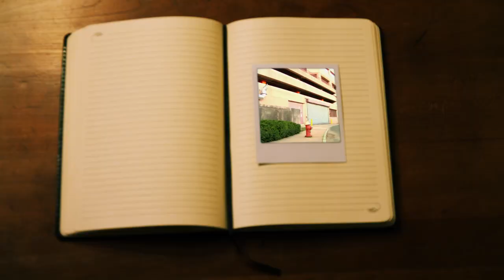Culture Shock Promo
A skateboarding film by James Messina coming June 2013. Featuring Andrew Rebelo, Conor Holliday, Darian Spielvogel, Nate Robinson, Connor Belcourt, Kevin Phelps, and Friends. Premiere dates and times will be posted as soon as I know them. Thanks to Brick Wheels and Emulsion Apparel for the love and support.

Filmed and edited by James Messina

Big Bird - Andrew Jackson Jihad